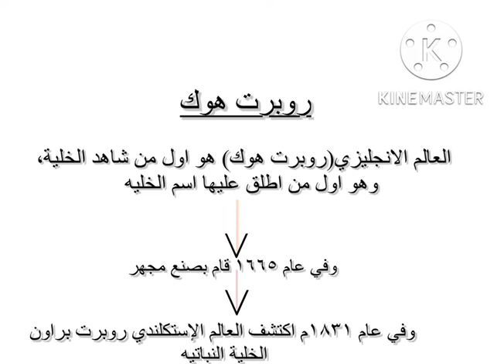نشاط مجموعه المبدعات بقياده بيسان عن درس الخليه سادس /١ عاشت الأيادي